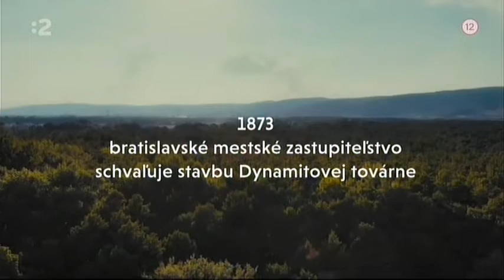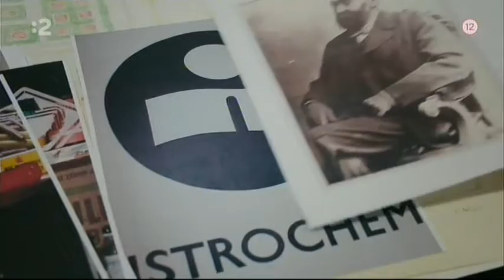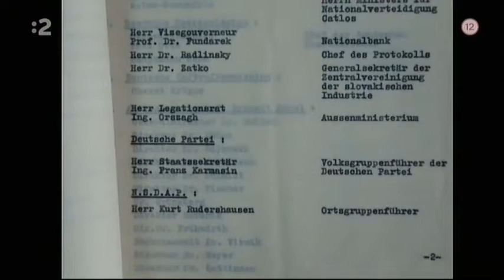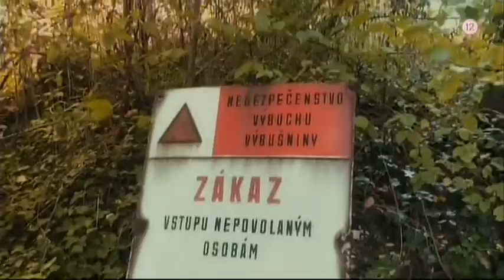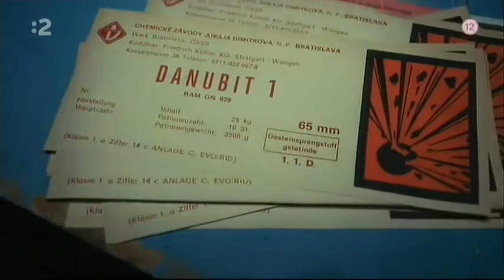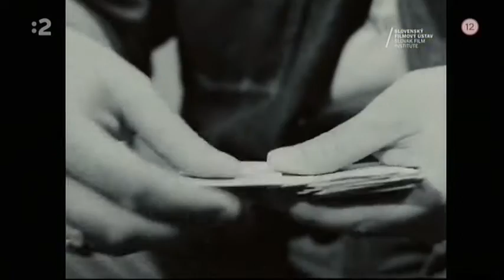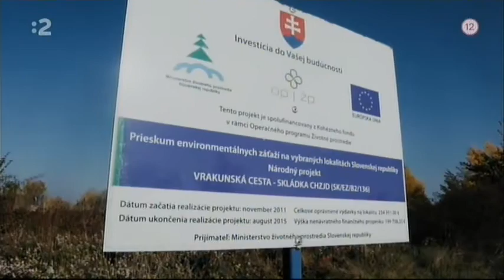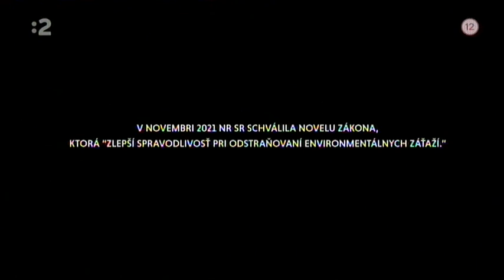Dynamitka Bratislava 1875 ...